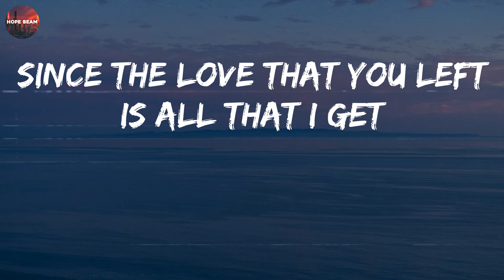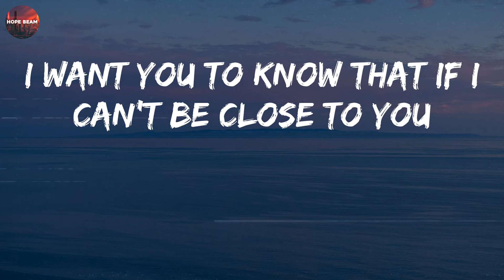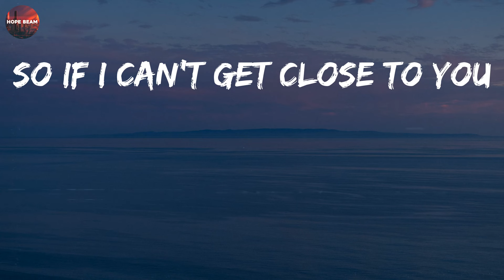Justin Bieber - Ghost (Lyrics)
Whoa
Na, na-na
More than life
Oh